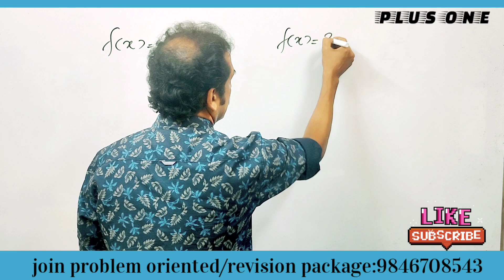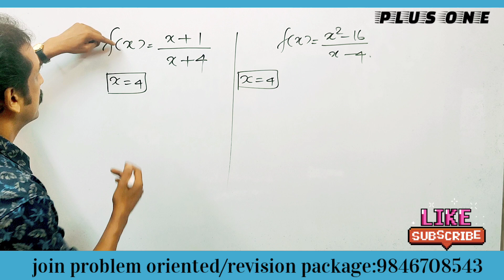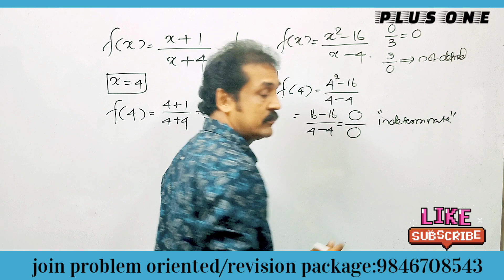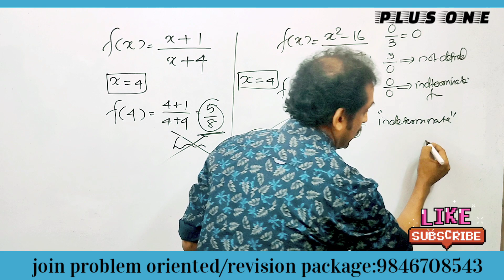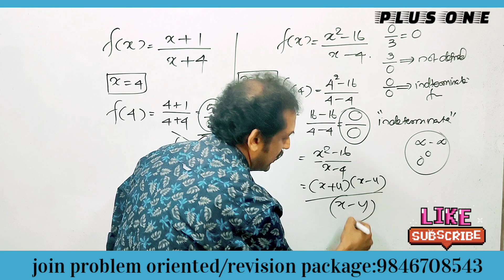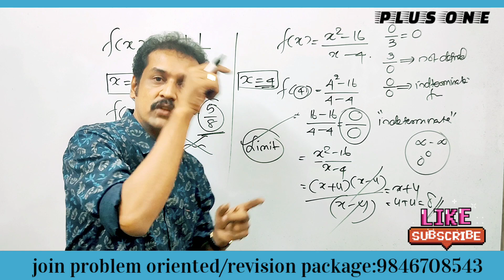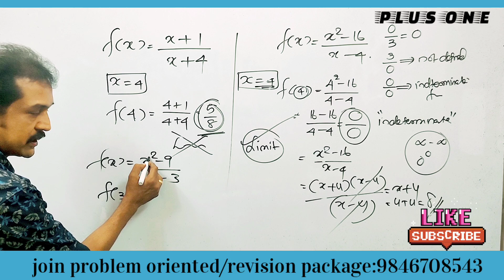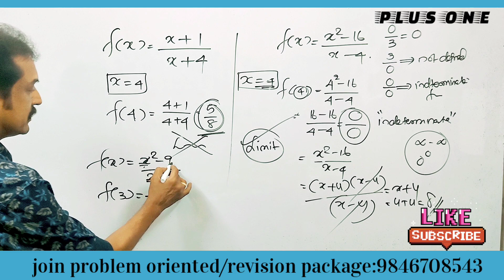Kerala +1 maths revision class|limits and derivatives| maths revision problems| sure problems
#+1_maths_revision_class_in_malayam
important question from limits and derivatives
limits tricks
derivative question for +1 public exam